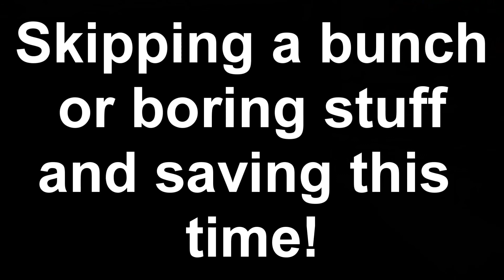MrPocketpac: SCP Containment Breach - Zombies ain't so bad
Read Below for video notes!